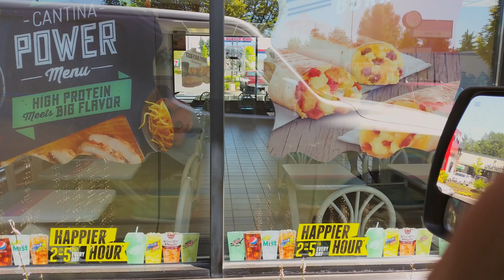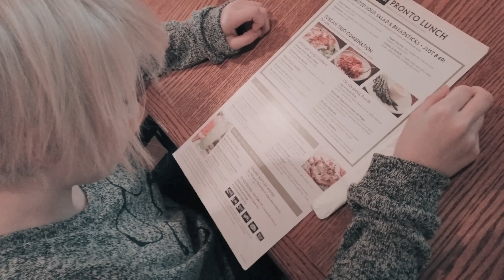I Hate My Husband (Onision Thoughts)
Uploaded on July 23rd, 2014. Uploaded onto the main channel. Video provided by "A Fish Called Pussy".

Original description:

More wife drama, my dogs trying to find drugs/murder me etc. You know, standard Onision life stuff. YouTube Facebook Onision on iTunes